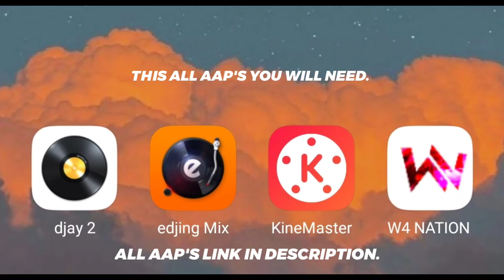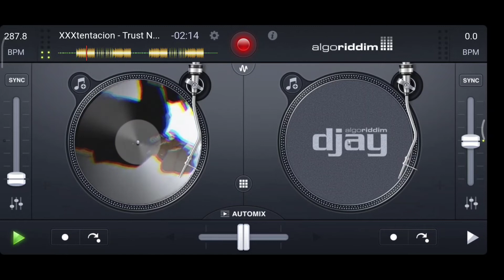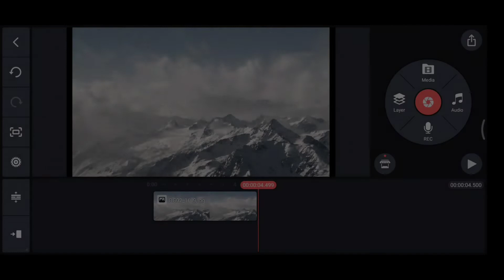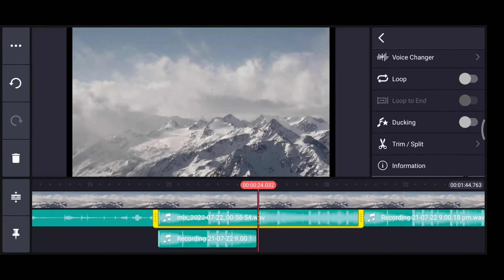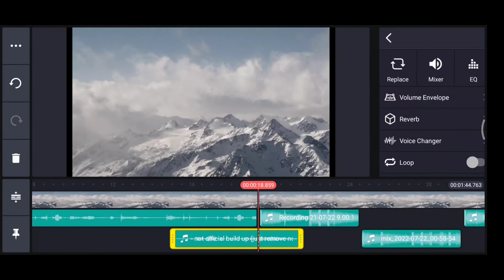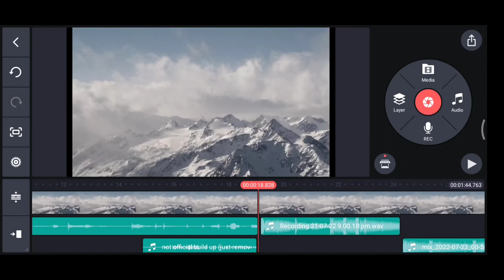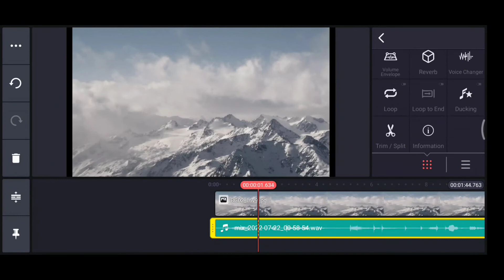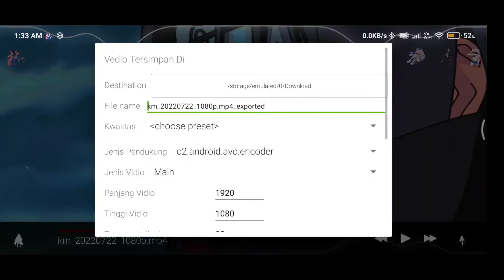HOW TO MAKE EDIT AUDIO / TUTORIAL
HI GUYS I KNOW I AM LATE SORRY FOR THAT.

THANK YOU GUYS FOR 1K SUB'S

APP'S LINKS🔗-

SOUND EFFECTS LINKS🔗